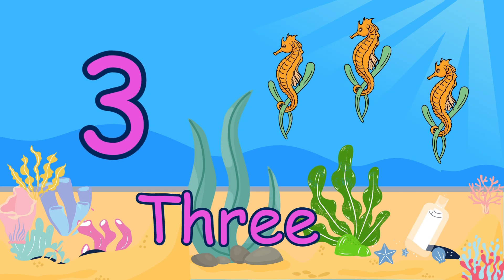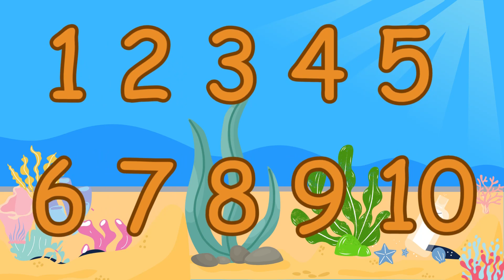12345 LEARN COUNTING 1 TO 10 with sea animals, Counting for toddlers,Number names 1 to 10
123 Number Counting | 1234 Number Names | 1 To 20 Numbers | 123 learning for kids | Counting Numbers

Your query:

learn numbers
learn numbers
learn colors
123 counting
1234 song
12345
number songs
number 1-100
numbers for kid
12345 rhymes
12345 kids songs
123 counting for kids
123 counting song
123 song
abc 123